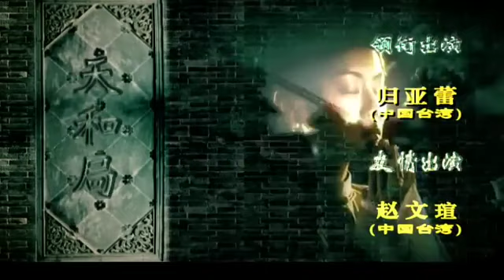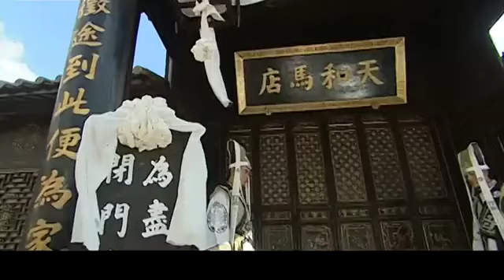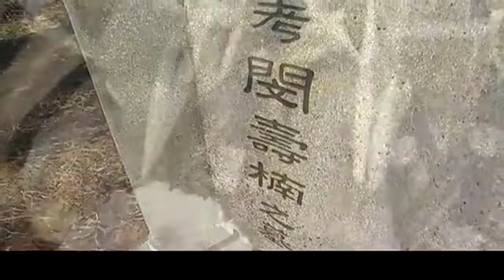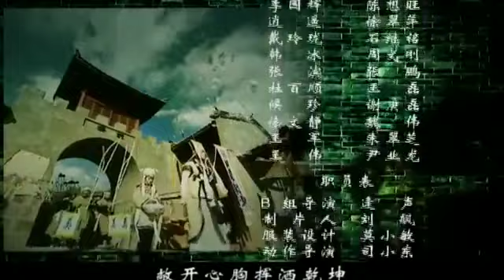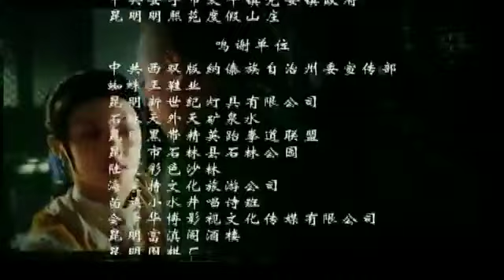【2023爆火古裝劇】天和局 EP04：該劇以19世紀中葉邊陲雲南中法戰爭為背景，講述了閔氏、竺氏兩大家族傳統與圖新，治家與治國，守道與叛道為中心的艱苦歷程（主演：孫儷、劉燁、杜雨露、歸亞蕾）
老掌櫃臨終前刻下“誠守”二字，為了是讓後代恪守老輩遺願，閔華堂為了使剛進門的弟妹竺玉秋不至於看出閔家喪喜同辦，便告知劉媽要在二少奶奶面前打好支引。聰明的二少奶奶竺玉秋看出破綻，便主動穿上孝服為公爹守孝。閔蕓兒得知父親死訊，帶丈夫寸鵬趕回閔家，把父親的死完全推到竺自臻身上，壹路打進竺家要找竺自臻討個說法，竺家大少爺的無意出現，使事先逃婚的閔蕓兒感到心存愧疚，才使壹場風波有驚無險。